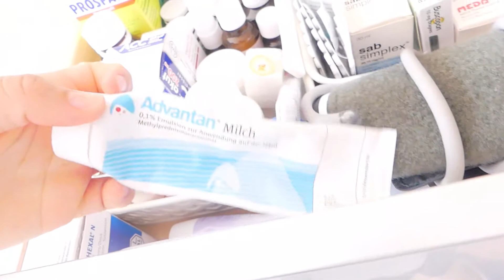Organizando la Gabeta de los Medicamentos.+ Ya Tengo Cortinas en mi Dormitorio!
HOLA MI GENTE LINDA
EN ESTE VIDEO SOLO ESTARE ORGANIYZANDO DONDE TENGO LOS MEDICAMENTOS Y QUIERO MOSTRARLES QUE CORTINAS PUDE PONER EN MI DORMITORIO:
ESPERO LES GUSTE:
GRACIAS: